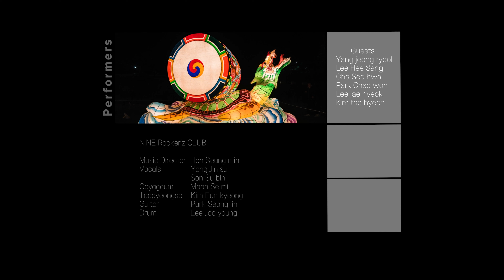Namsanbang Ataryeong(Korea-music-minyo)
남산방아타령 열암곡 마애부처님 뮤직비디오 - 노래 경성구락부(영어)
얼씨구 절씨구 경주 열암곡 마애부처님 바로 모시자!!!
국악밴드 '경성구락부'와 함께한 신나는 국악 한마당!
경쾌하고 흥겨운 국악 한번 들어보시죠!

1990년 5월 1일 지상파라디오방송 개국
2008년 불교전문 BBSTV 개국